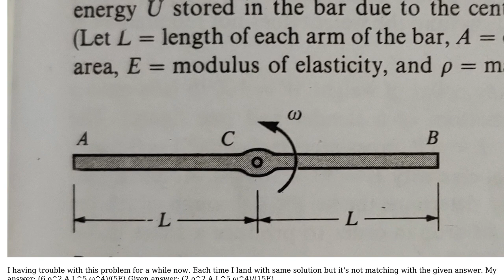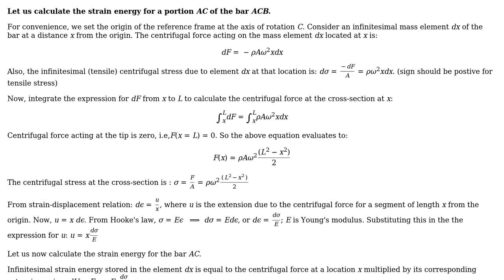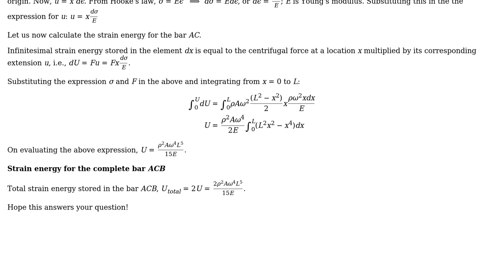Engineering: What will the strain energy stored in the bar due to centrifugal effects?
With thanks & praise to God, and with thanks to the many people who have made this project possible! | Content (except music & images) licensed under CC BY-SA | Music | Images & others | With thanks to user huministic user G R Krishna Chand Avatar and the Stack Exchange Network Trademarks are property of their respective owners. You are responsible for your own actions.